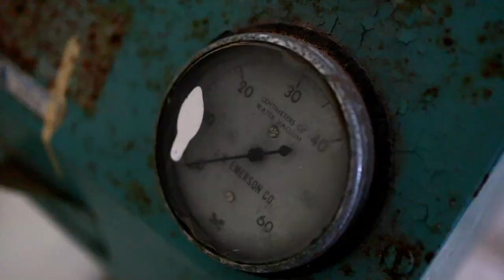HORROR IN MEXICO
I had come to an abandoned hotel on the island of Cozumel in Mexico. What started out as a calm evening turned into a crazy nightmare and horrible evening. What was happening to me? Was it all a dream?

The day before I was in Cozumel, which is an island 12 miles from Playa Del Carmen and the main land of Mexico in the state of Quintana Roo. I had missed the last boat the day before and had to stay one night in Cozumel.